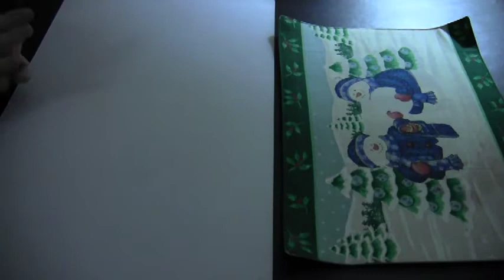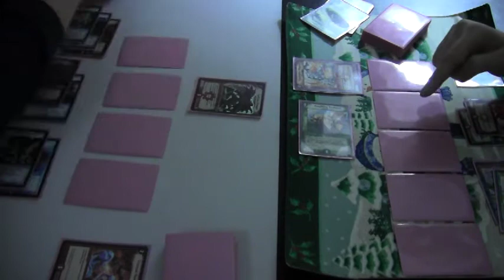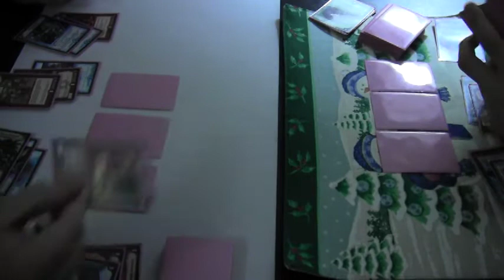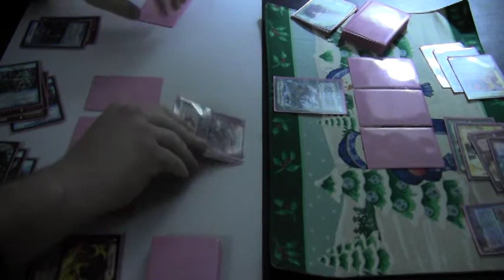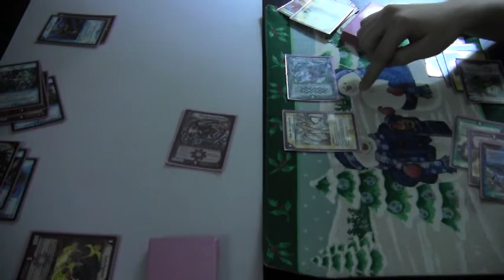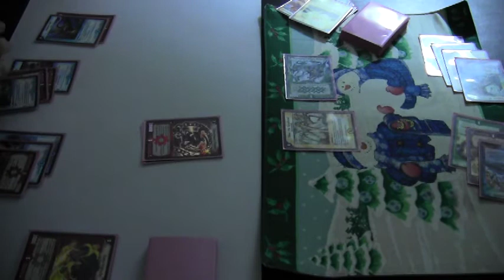Duel Masters - Rochester Draft (The Salty Run-back)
Lets go!